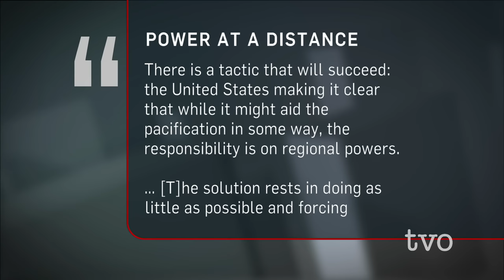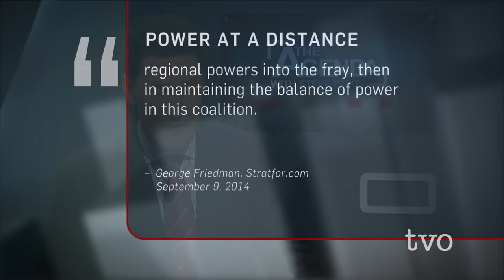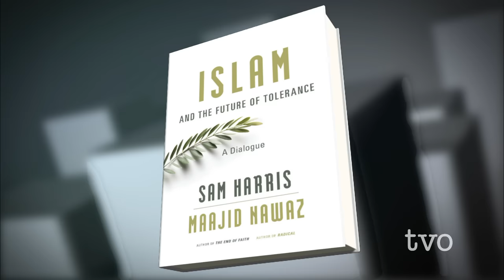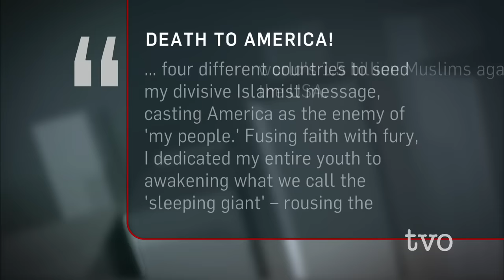On War and Terror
In light of the attacks on Paris and Beirut, The Agenda will open the vault on 10 seasons with three discussions that provide context for the events. First, a look at the U.S.-led coalition strategy for fighting ISIS. Then, a conversation with Maajid Nawaz, a former member of the Islamist group Hizb ut-Tahrir. He'll discuss his journey from radical to reformer. Finally, with people fleeing their war-torn countries, The Agenda asks: to what extent do residents from conflict zones bring that tension with them?